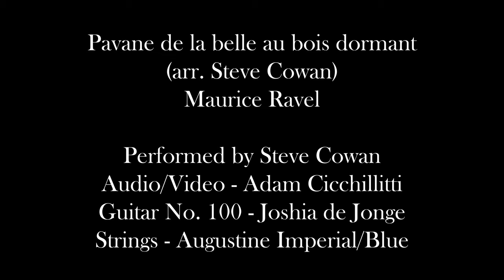Maurice Ravel - Pavane de la Belle au bois dormant - Steve Cowan, guitar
Arranged for guitar by Steve Cowan

Special thanks to Prairie Debut and the Classical Guitar Society of Calgary for supporting the production of this video